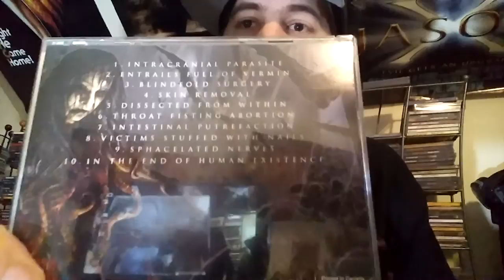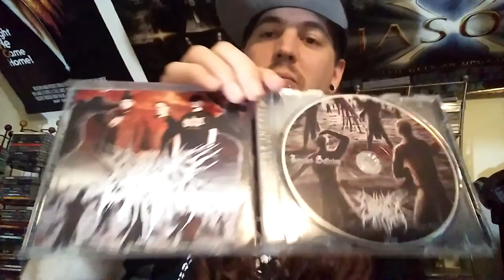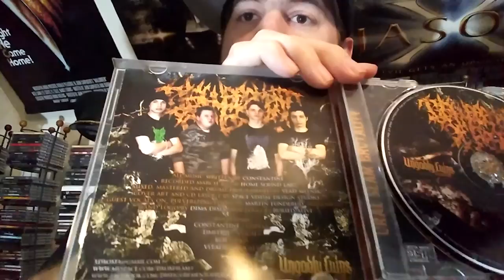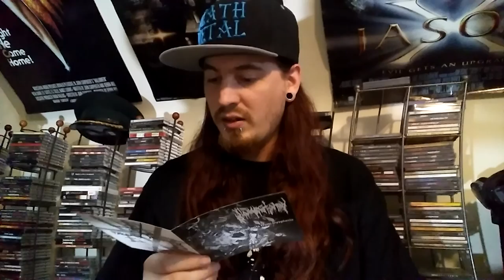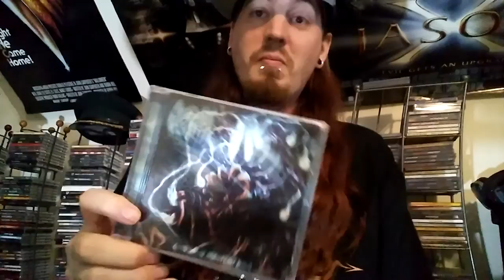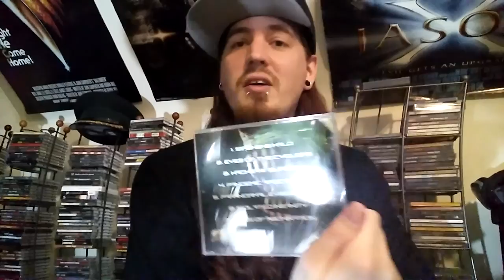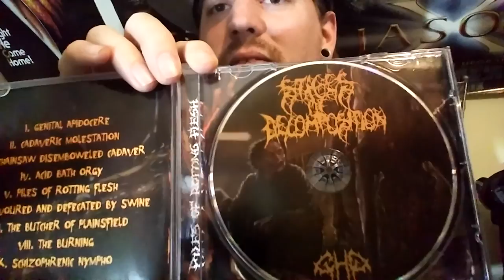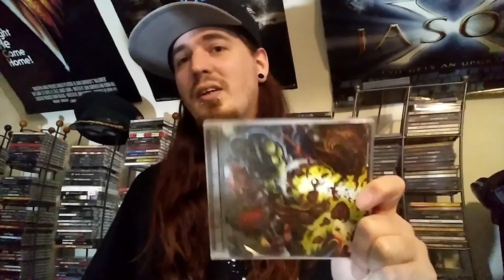Top 10: Slam & BDM Albums In My Collection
This Is a list of the top ten slam and brutal death metal albums in my collection. As well as five bonus honorable mentions. Enjoy!